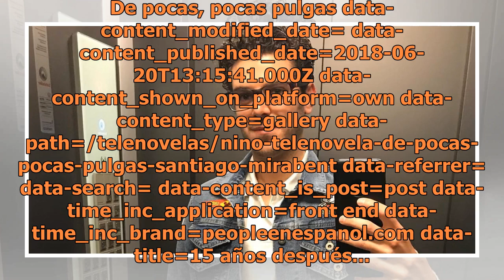15 años después... así es la vida del protagonista de la telenovela infantil De pocas, pocas pulgas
15 años después... así es la vida del protagonista de la telenovela infantil De pocas, pocas pulgas

De pocas, pocas pulgas data-content_modified_date= data-content_published_date=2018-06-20T13:15:41.000Z data-content_shown_on_platform=own data-content_type=gallery data-path=/telenovelas/nino-telenovela-de-pocas-pocas-pulgas-santiago-mirabent data-referrer= data-search= data-content_is_post=post da...